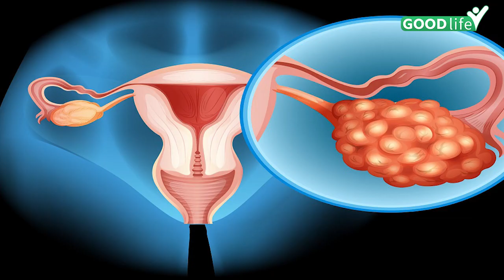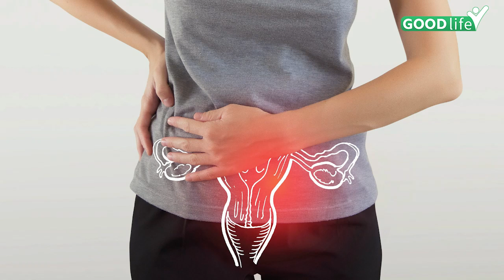PCOD Me Dalchini Ka Sevan Kaise Karen|Dalchini Water Benefits In PCOD|Goodlife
PCOD यानी की पॉलिसिस्टिक ओवरी डिजीज, जिसकी वजह से महिलाओं के पीरियड्स और फर्टिलिटी दोनों प्रभावित होती है। आज के समय में अनियमित जीवनशैली और खान-पान की गलत आदतों के कारण यह समस्या काफी बढ़ती जा रही है। इस हेल्थ कंडीशन में होने वाले हार्मोनल इंबैलेंस का असर, महिलाओं के वजन, हेयर फॉल और डाइजेशन समेत कई चीजों पर होता है।

PCOD means Polycystic Ovary Disease, due to which both periods and fertility of women are affected. In today's time, this problem is increasing due to irregular lifestyle and wrong eating habits. Hormonal imbalance occurring in this health condition affects many things including women's weight, hair fall and digestion.

                ~PR.266~HT.318~ED.120~